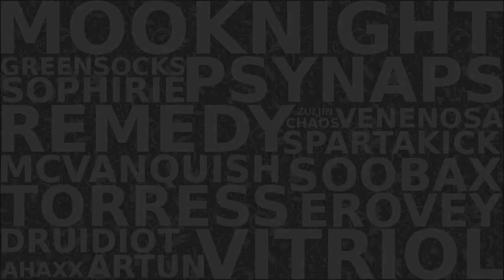Heroic Halfus 10 Man Tank PoV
From the perspective of
Mooknight
Carpe Noctem
US-Darkspear

Hopefully you guys can see more through his interface than i can :P